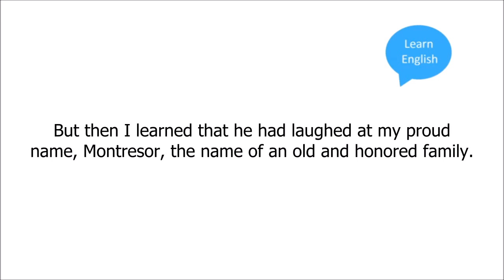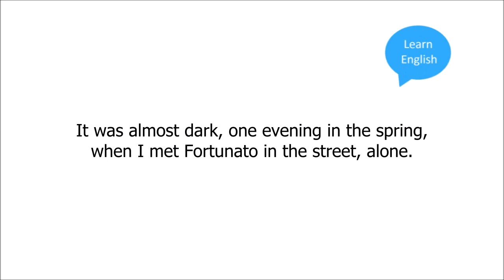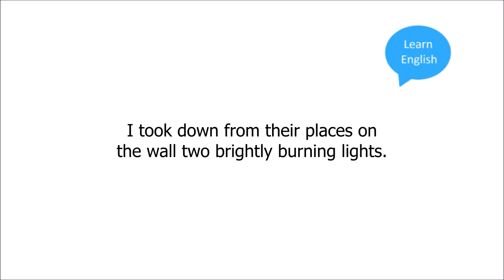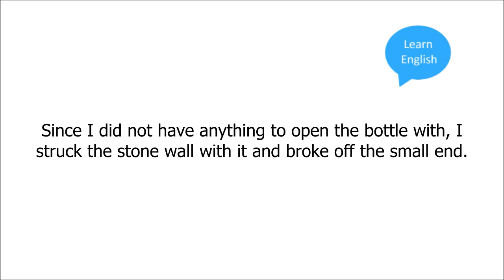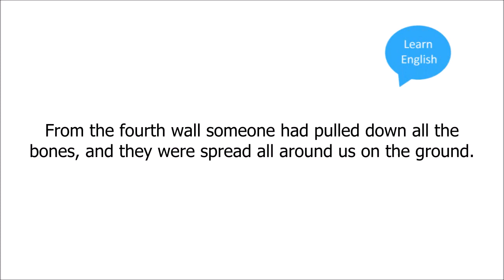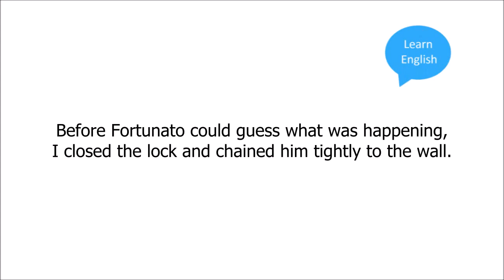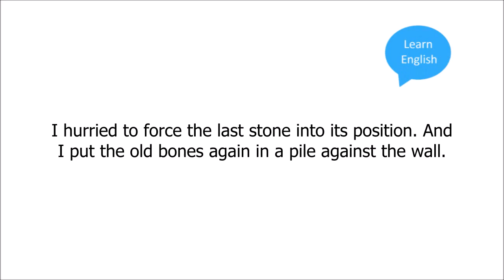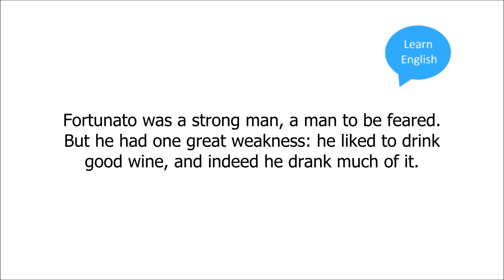Learn English Through Story Subtitles: The Cask of Amontillado by Edgar Allan Poe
➤ Short description: The story opens with a lengthy explanation.

➤ Short description: An unnamed narrator tells the story as.